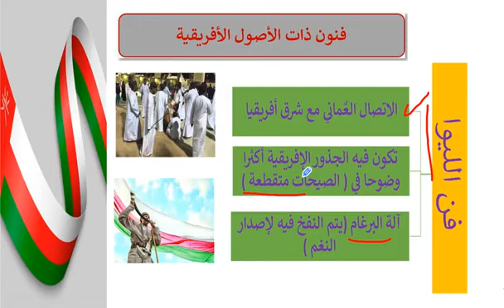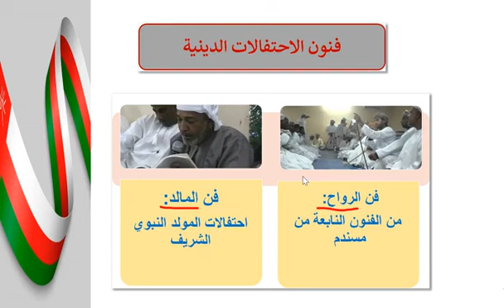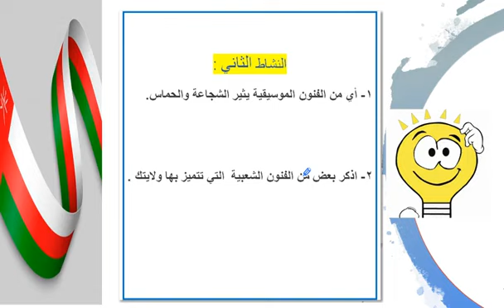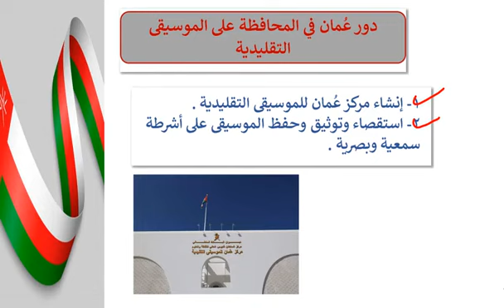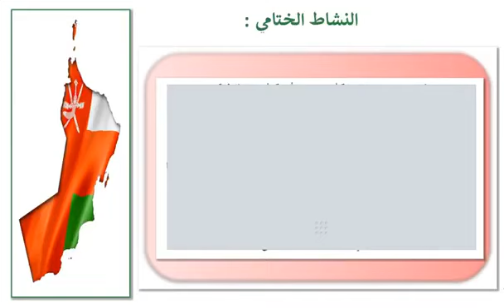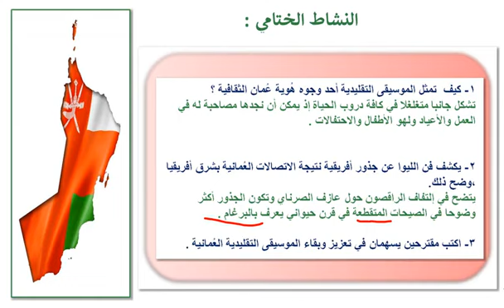شرح درس الموسيقى التقليدية ( فن العرائس ) للصف الثاني عشر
شرح درس الموسيقى التقليدية هوية وتراث للصف الثاني عشر اللغة العربية   مدارس سلطنة عمان